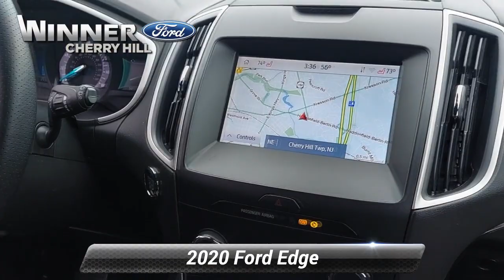Certified 2020 Ford Edge ST Line, Cherry Hill, NJ T66230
Winner Ford

CLEAN TITLE HISTORY, ONE OWNER, NO Accidents, LOW MILES, Local Trade In, Still Under FACTORY WARRANTY, AWD, 110V/150W AC Power Outlet, ActiveX Seating Material Heated Bucket Seats, Adaptive Cruise Control w/Stop & Go, AppLink/Apple CarPlay and Android Auto, Equipment Group 250A, Evasive Steering Assist, Foot-Activated Hands-Free Liftgate, Ford Co-Pilot360 Assist+, Fully automatic headlights, Heated door mirrors, Lane Centering, Perimeter Alarm, Power Liftgate, Remote keyless entry, Remote Start System, SiriusXM Traffic & Travel Link, Steering wheel mounted audio controls, SYNC 3 Communications & Entertainment System, Turn signal indicator mirrors, Universal Garage Door Opener (UGDO), Voice-Activated Touchscreen Navigation System, Wireless Charging Pad.Certified. Ford Gold Certified Details:* Warranty Deductible: $100* and 22,000 FordPass Rewards Points to use toward first two maintenance visits* Powertrain Limited Warranty: 84 Month/100,000 Mile (whichever comes first) from original in-service date* Vehicle History* Roadside Assistance* 172 Point Inspection* Limited Warranty: 12 Month/12,000 Mile (whichever comes first) after new car warranty expires or from certified purchase date* Transferable WarrantyBy submitting an inquiry on this vehicle you are agreeing and consenting to our dealership contacting you by telephone, text messaging or other means concerning your inquiry, potential vehicle sale or promotional offerings by our dealership and other information. By participating, you consent to receive recurring text messages sent through an automatic telephone dialing system. Message and data rates may apply.

[RLVID:10076:dd22fe01ecaab47c:ec4a17a5d8b54097:1]